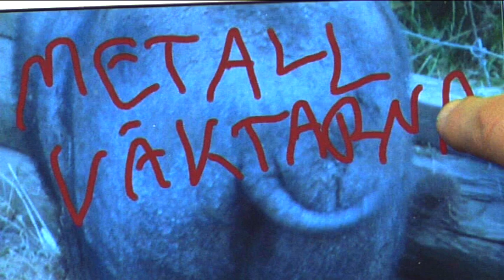EPISOD_I.mov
Metallväktarnas black metal-dockteater